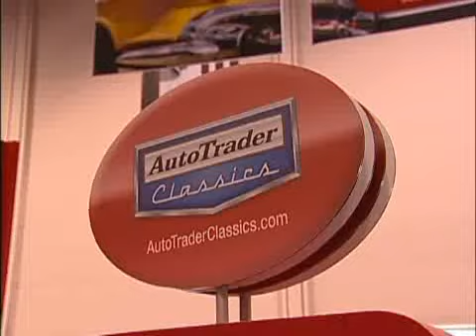SEMA Show 2008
AutoTraderClassics.com:  AutoTrader Classics at SEMA Show 2008.